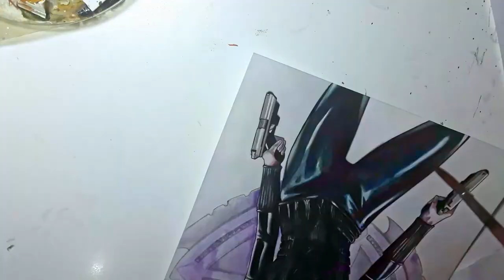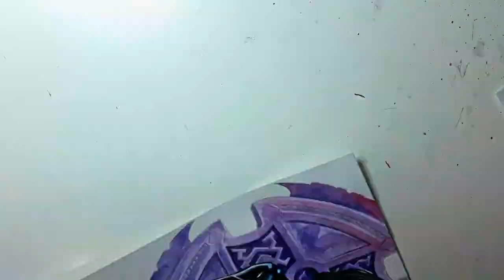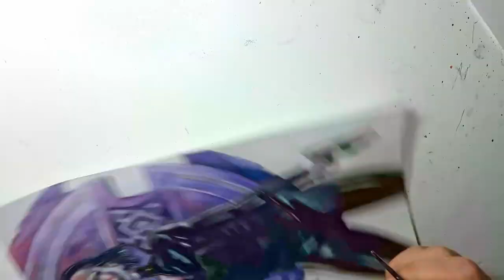Painting a drawing of Kate Beckinsale Selene from Underworld Timelapse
Timelapse painting video of Selene from Underworld

full vid was about 6hrs.